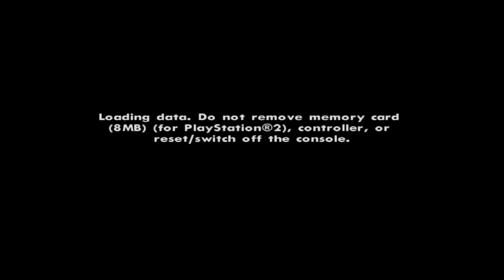Grand Theft Auto: San Andreas Part 48 RIOT